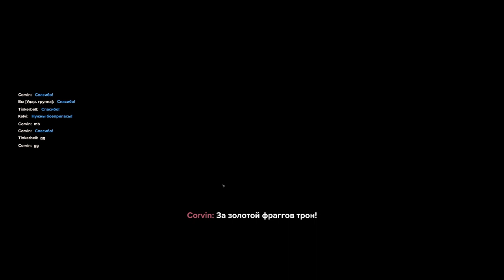Darktide - HL-32-2 - Ретранслятор TRS-150 - Огрин Пулемётчик - T5: Auric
= Содержание =
Карта: Ретранслятор TRS-150
Задание: Диверсия
Регион: Фрахтовый порт HL-32-2, "Песочные часы"
Особые обстоятельства: Высокая интенсивность
Оперативник: Огрин Пулемётчик
Сложность: T5 - Auric